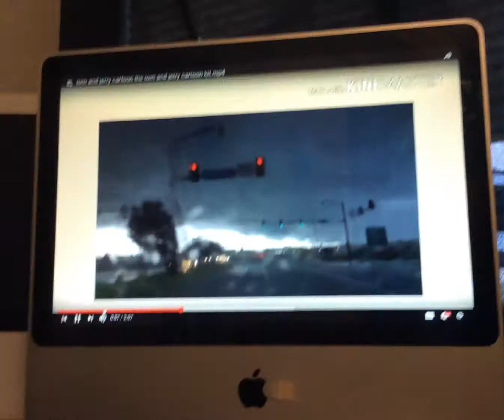tom and jerry intro